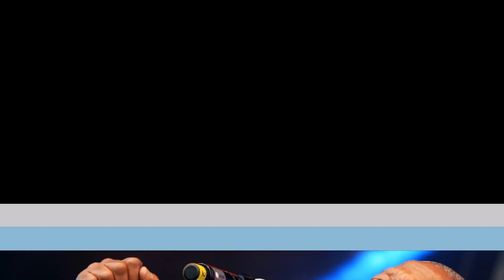LES 10 MUSICIENS LES PLUS RICHES D'AFRIQUE '2019" | Dadaas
La renommée des meilleurs artistes Africains ne cesse de croitre. Ils multiplient les concerts a travers le monde, augmentant ainsi leur richesse. Voici donc la liste des artistes musiciens les plus riches d'Afrique en 2018.